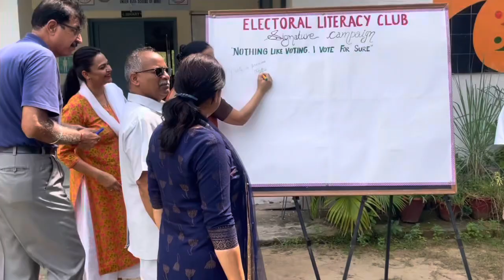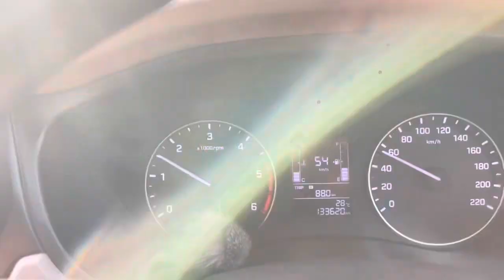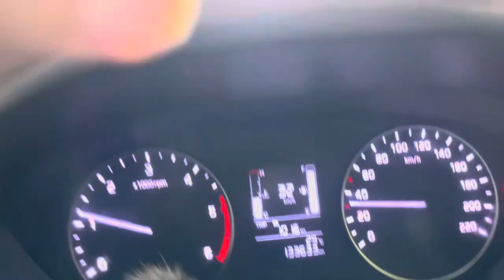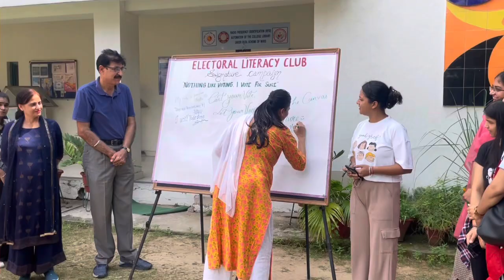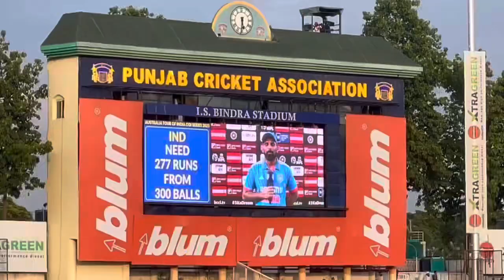Electoral Literacy Club Chandigarh//India won the Match (Ind vs Aus)